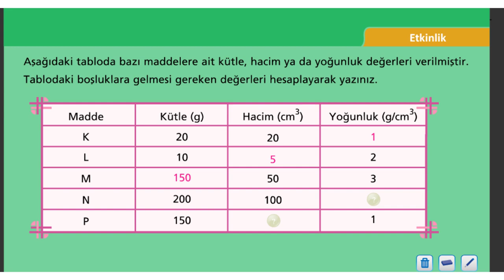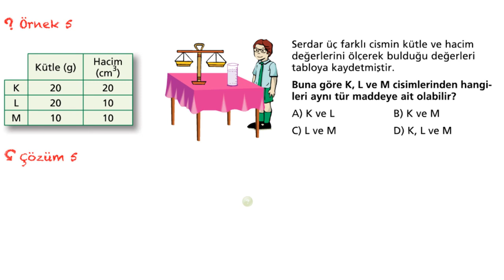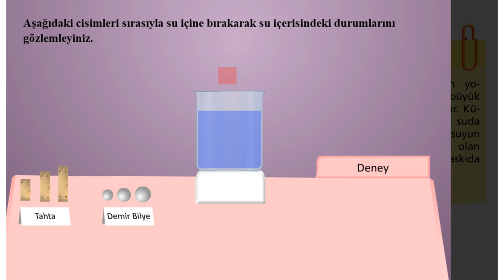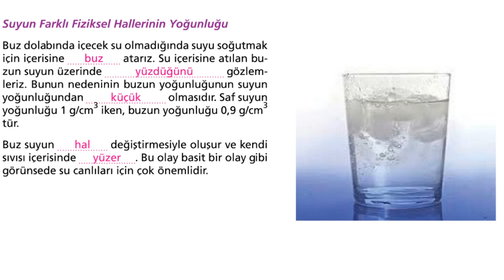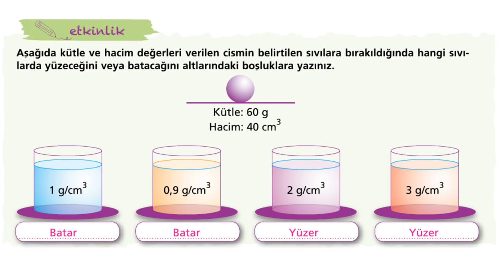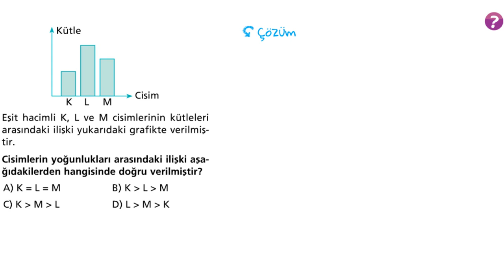Yoğunluk Nasıl Hesaplanır?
Maddelerin Yoğunluğu Nasıl Hesaplanır?